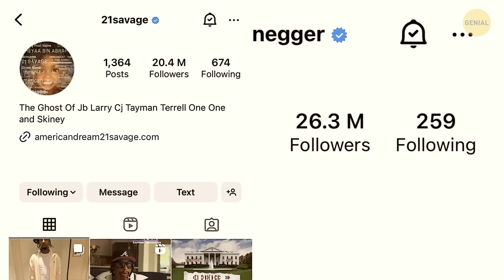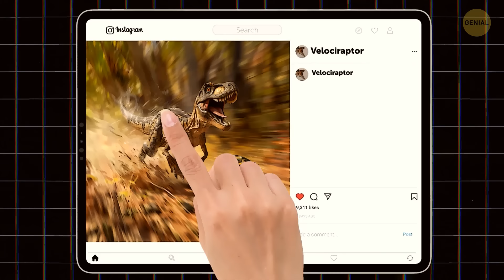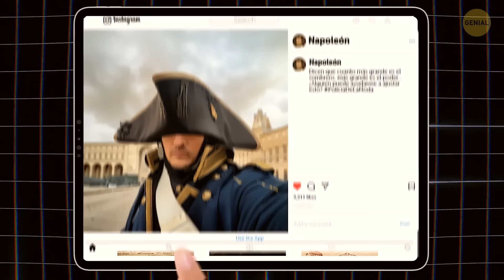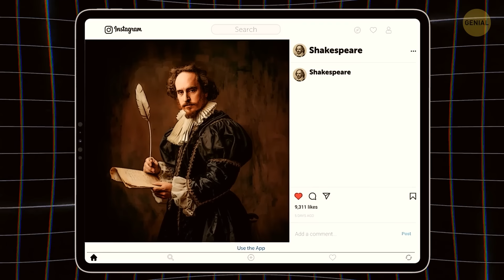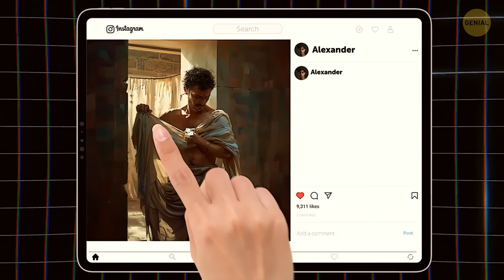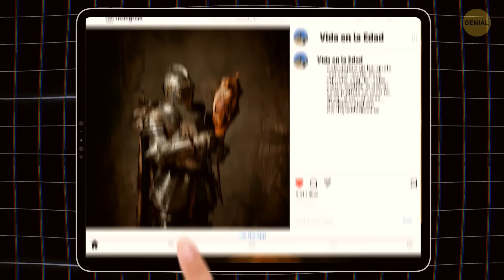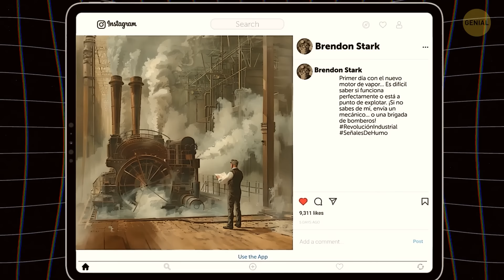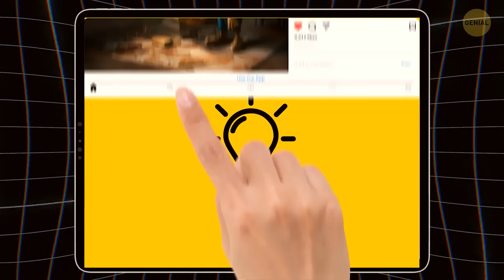Cómo se vería la historia si se publicara en Instagram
La historia en Instagram sería como un salvaje viaje por el camino de la memoria. Tendrías a Julio César subiendo épicas selfies con el Senado Romano, y a Cleopatra mostrando sus últimos looks de maquillaje. Sólo imagina a los Aliados y las Potencias del Eje enfrentándose en la sección de comentarios. Ah, y no te olvides de las antiguas civilizaciones - las pirámides de Giza serían el fondo definitivo para Instagram. Y oye, ¿quién no querría ver un JuevesDeRecuerdos del primer alunizaje? ¡Los aficionados a la historia estarían desplazándose por días!